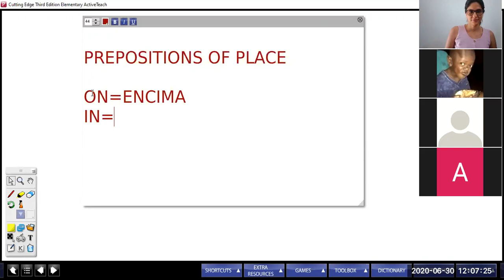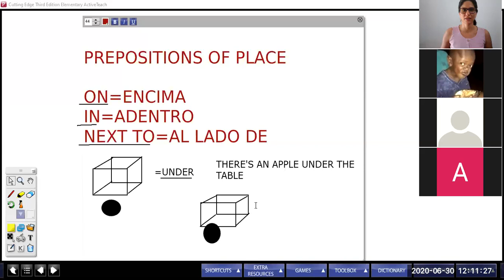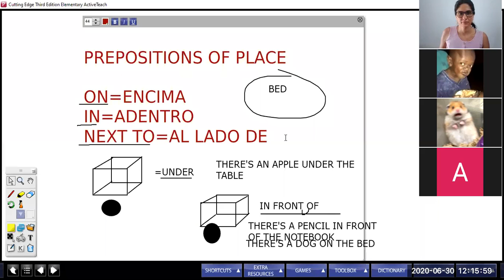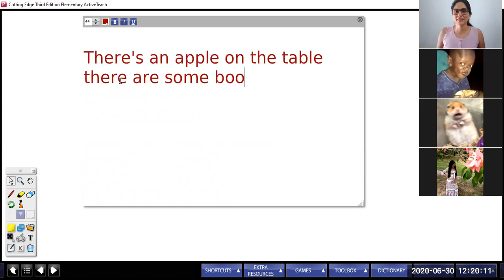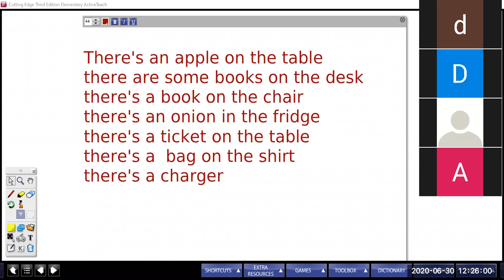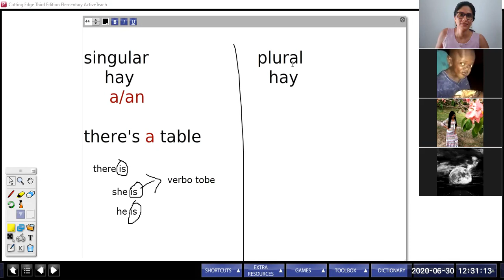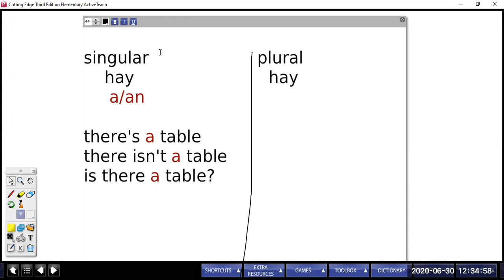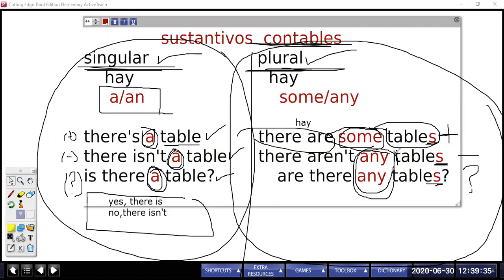SOME- ANY -ENGLISH D3 (JUNE 30TH)